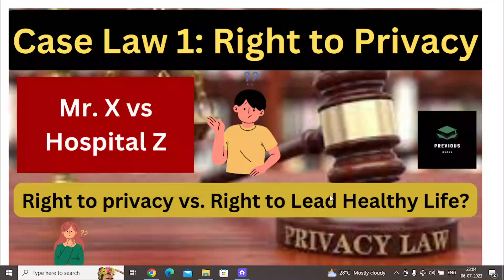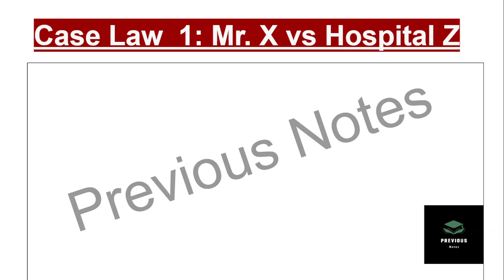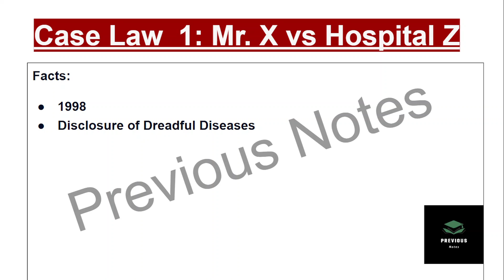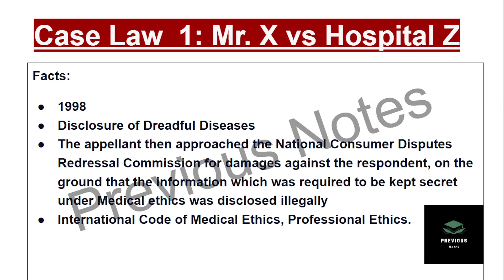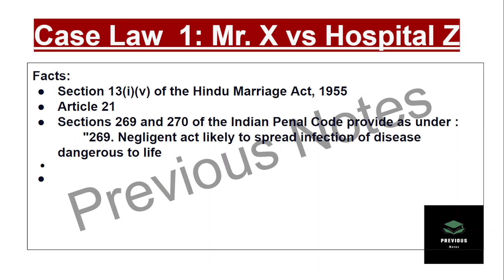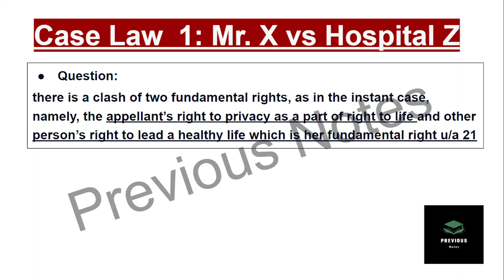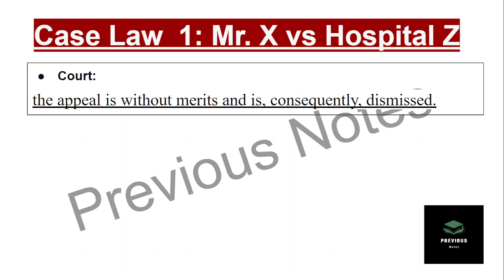Right to Privacy : Mr. X vs. Hospital Z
Facts:

1998
The appellant then approached the National Consumer Disputes Redressal Commission for damages against the respondent, on the ground that the information which was required to be kept secret under Medical ethics was disclosed illegally
International Code of Medical Ethics, Professional Ethics.

Facts:
Section 13(i)(v) of the Hindu Marriage Act, 1955
Article 21
Sections 269 and 270 of the Indian Penal Code provide as under :
"269. Negligent act likely to spread infection of disease dangerous to life

Question:
there is a clash of two fundamental rights, as in the instant case, namely, the appellant’s right to privacy as a part of right to life and other person’s right to lead a healthy life which is her fundamental right u/a 21
Court:
the appeal is without merits and is, consequently, dismissed.